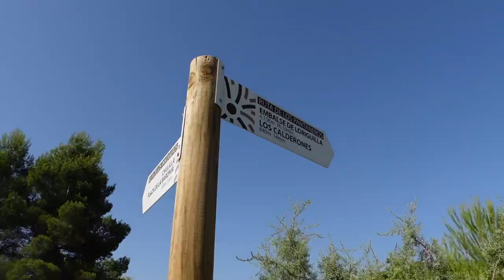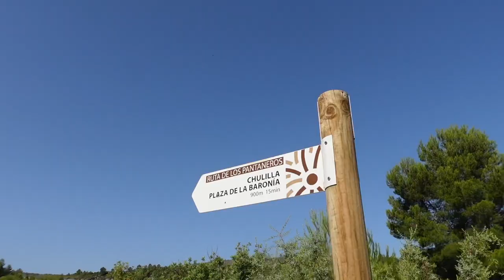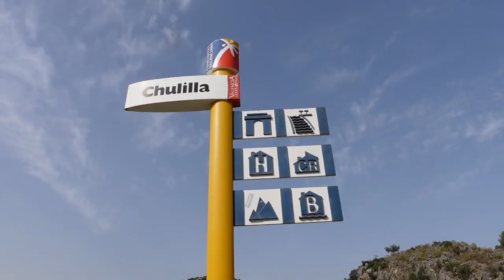Is this THE MOST Beautiful Place In Spain? | Chulilla & Cuenca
Chulilla and Cuenca might just be the most beautiful places we have visited in Spain. Yes really!

This week we’re taking on an amazing hike through some sensational Spanish scenery along the River Turia where the hanging bridges of Chulilla lead us to some stunning secret swimming spots.

We then head to Cuenca and one of the most impressive old towns we’ve ever come across. Famous for its houses perched over the edges of the cliffs they’re built upon, this is rightly one of Spain's top tourist attractions.

If you have any questions about this week’s journey, how we do what we do, or anything else, please ask away in the comments.

You can find everything we used in our Sprinter van conversion plus all of our decor over on our website shop